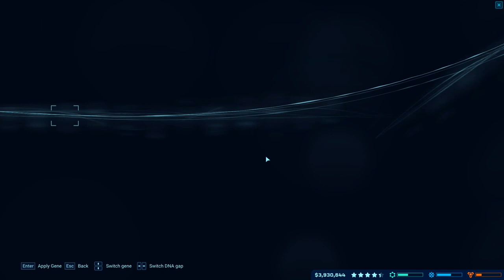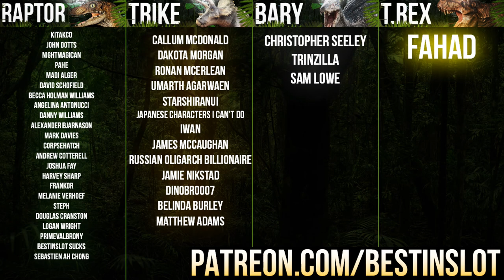5 STARRING MATANCEROS & SEEING OUR OLD DINOS! | Jurassic World: Evolution (Gameplay Part 36)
We're going back to Isla Matanceros as we begin to close this series of Jurassic World: Evolution. Not only do we 5 star the park, but we get to see all our old dinosaurs one last time...

5 STARRING MATANCEROS & SEEING OUR OLD DINOS! | Jurassic World: Evolution (Gameplay Part 36)

It's here, a game 65 million years in the making. Jurassic World: Evolution will let us take control of our own Jurassic Parks in a way never seen before, with a huge range of 42+ dinosaurs including old favourites like the Velociraptor and new monstrous beasts like the Indominus Rex, it's sure to get messy by the end. In this playthrough of Jurassic World Evolution we will complete every mission and 5 star all 5 of The Five Deaths, or just watch as a Spinosaurus eats my guests whole, either or really.

For Adventure!